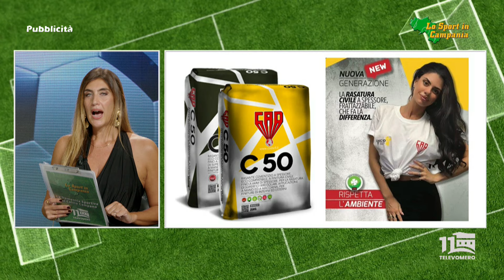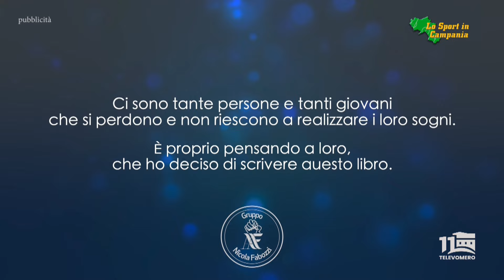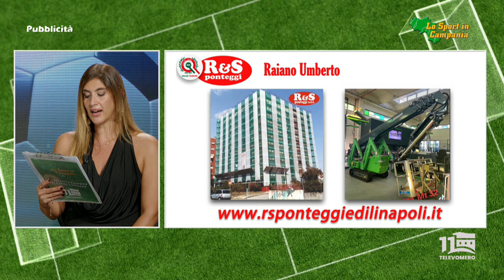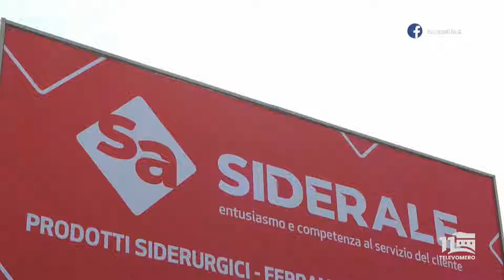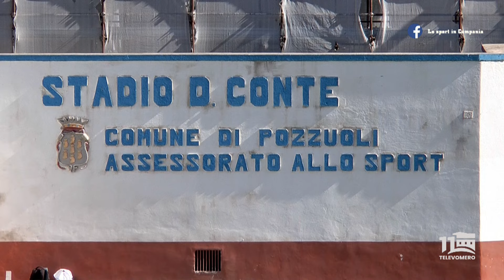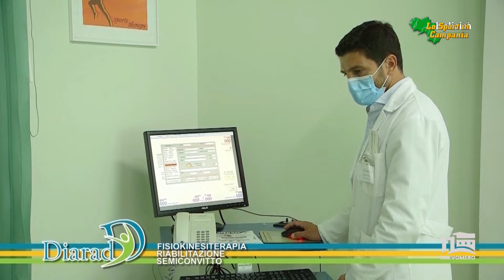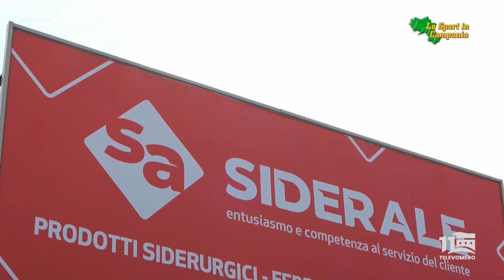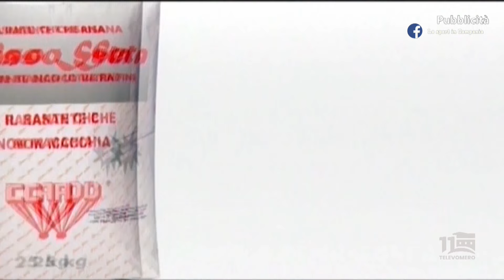LO SPORT IN CAMPANIA 29 SETTEMBRE 2024